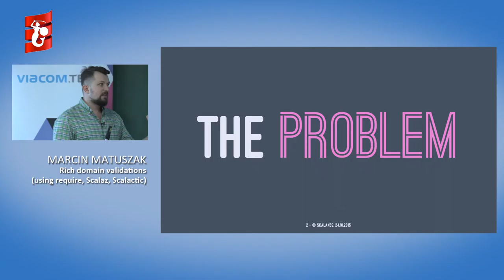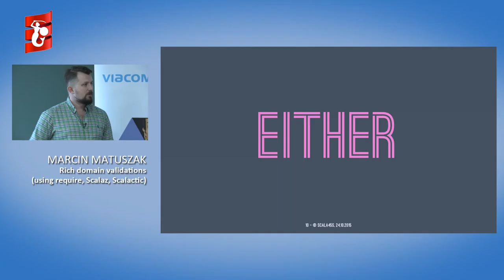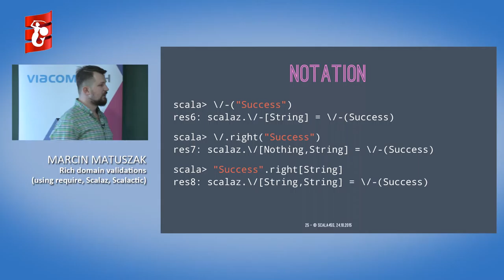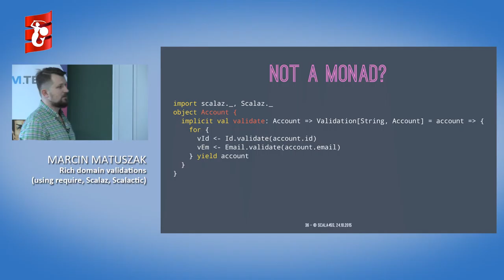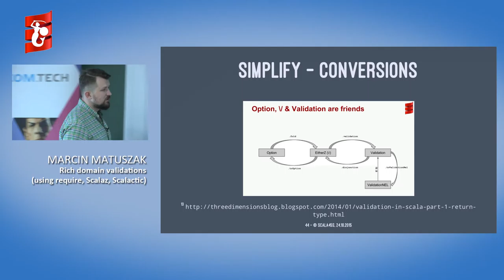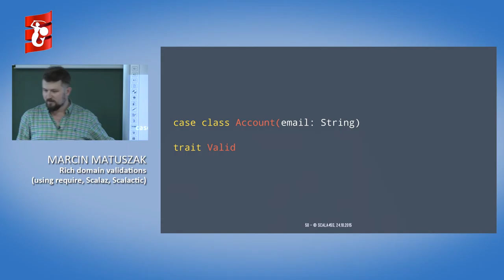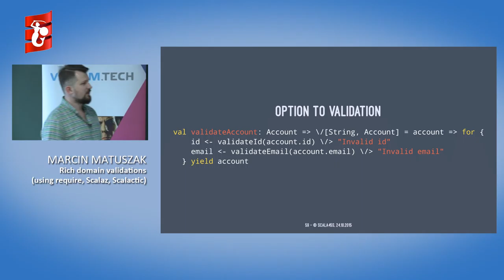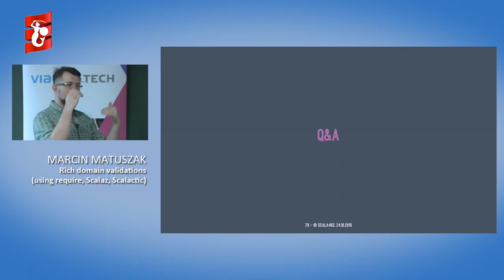Rich domain validations (using require, Scalaz, Scalactic) - Marcin Matuszak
Marcin Matuszak in Rich domain validations (using require, Scalaz, Scalactic) at scalafortyfives in Warsaw Poland